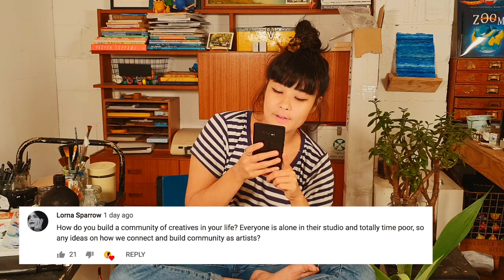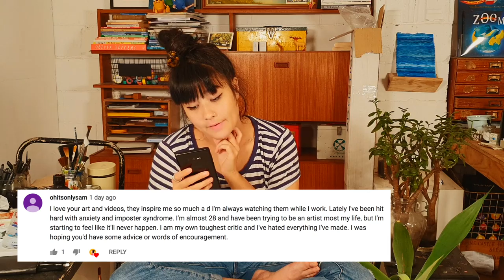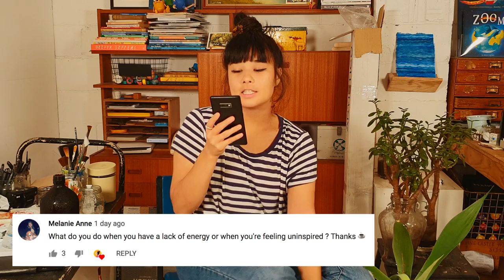A NEW FRIEND (PAINTING PROCESS + Q&A)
I had so much fun with this painting! I'm sorry for not capturing the sketch - I only decided to film after spontaneously sketching the linework :'c I am so happy with this painting though, and after months of working on my character style I'm finally happy enough to use it in my paintings. As I mentioned, I've shared this piece as apart of the Draw This In Your Style challenge on Instagram, I will put a link below so you can find it if you wanna join! See you soon little ones!

✷ Materials I used for this painting:
    - Ecoline Liquid Watercolour
    - Red/Blue Tombow Pencil
    - 300GSM Canson Watercolour Paper (Medium Grain)
    - Fabre Castell Coloured Pencil
    - Silver Brush - Blended Designer Round 8031S
    - Winsor & Newton Cotman Brush 111

MUSIC
✷  Yoho - The Painted Pianos
✷  I Hear A Symphony - Cody Fry

MAILING ADDRESS :
"CHRIS FLP"

Fancy seeing you down here sweet thing ;) Hope you like my video, and thank you as always for being here and making my slice of the internet so wonderful!